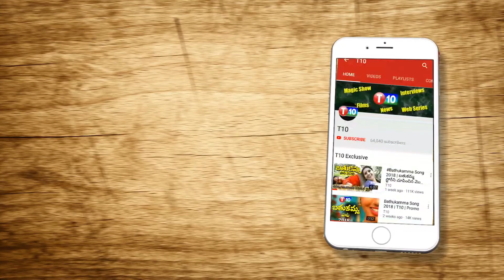మీడియా ఎట్లా కల్తీ అయ్యింది..? | S Veeraiah Exclusive on Media and Ethics | EP5 | T10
మీడియా ఎట్లా కల్తీ అయ్యింది..? | S Veeraiah Analysis on Media and Ethics | EP4 | T10

For Latest T10 Updates